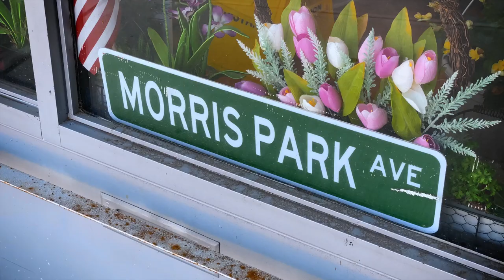Morris Park, the Bronx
Join Safet Paljevic as he shares why his community loves Morris Park.

Learn more about Avenue NYC at nyc.gov/avenuenyc